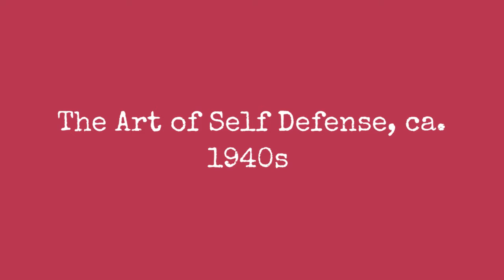The Art Of Self-Defense, C. 1940S !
While were all cooped up inside we might as learn how to protect ourselves from knife wielding villains. Heres a small series of photos instructing you how to deal a knife wielding fiend.

(Photos  The Square America Archive)
0:00 - Intro

?sub_confirmation=1
❤️About Us❤️